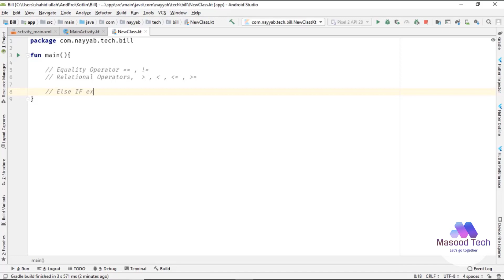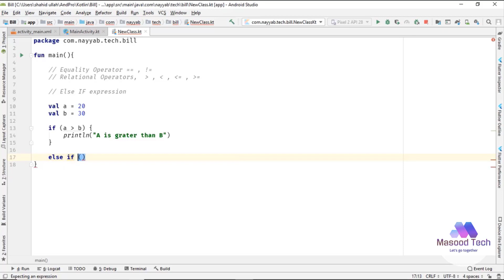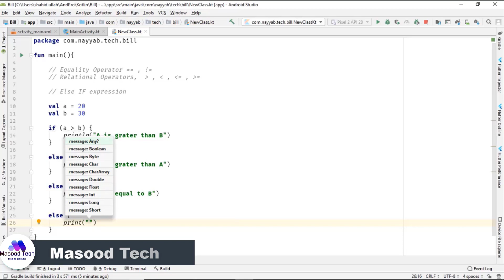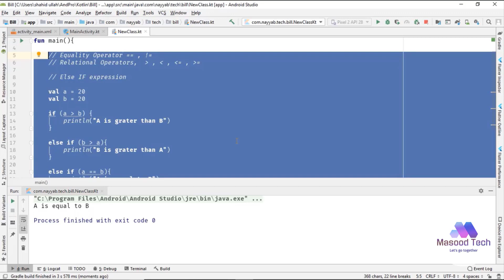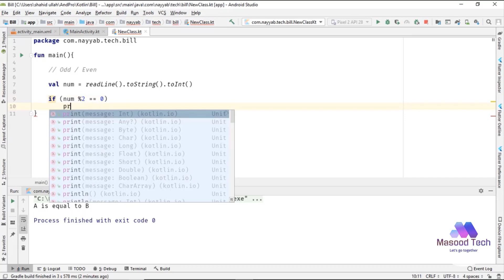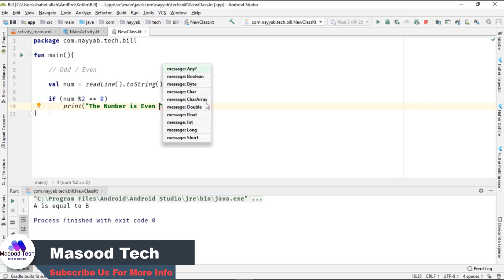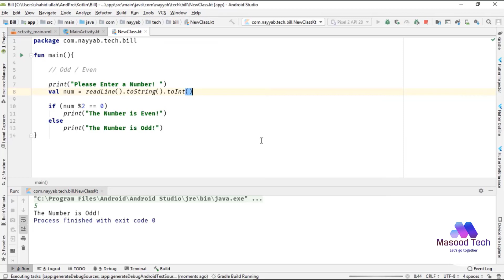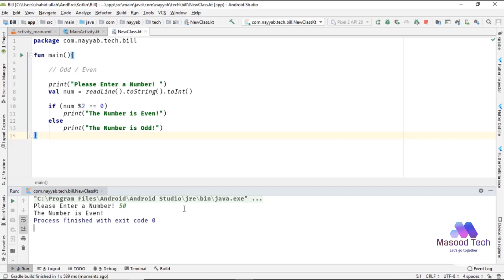Compare Number is Odd or Even | Getting User Inputs in Kotlin | Kotlin Programming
In this video I have discussed in detail about How to check number is odd or even in Kotlin. As a beginner it's very important to understand a small program like odd or even number check and getting user input before we start working on the coding part. In the upcoming tutorials we will develop real world android apps for your learning.

this series is designed for beginners in programming.
All lectures are explained in Urdu language...

▬▬▬▬▬▬ Main Points ▬▬▬▬▬▬
1. Kotlin Language and Kotlin Programming Language.
2. getting user input in android studio using kotlin.
3. take user input in android studio in kotlin.
4. user input or get input in android studio in kotlin.
5. taking input in android studio for app development.
6. How to get input from user in Android Studio.
7. take input from user in android studio.
8. how to take input in android studio.

▬▬▬▬▬▬ Query Solved ▬▬▬▬▬▬
1. Designing your First App and features of kotlin.
2. kotlin getting user input
3. user input in kotlin an android studio
4. user input in java | user input in kotlin
5. user input array in kotlin | user input in java
6. user input array java | user input list in kotlin
7. getting user input in android studio
8. take user input in android studio | user input in android studio
9. get input in android studio | taking input in android studio
10. How to get input from user in Android Studio